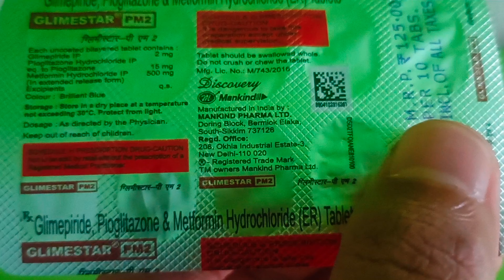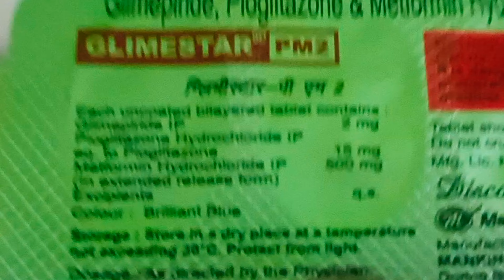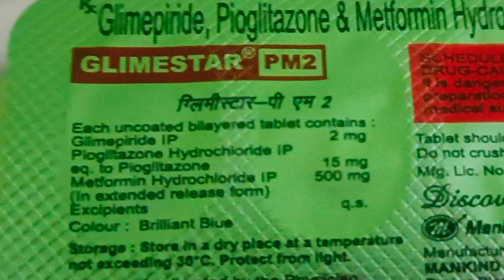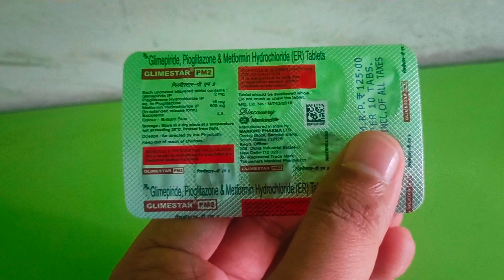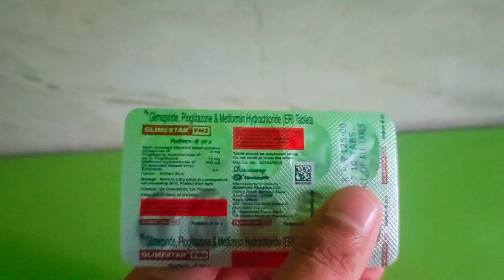Glimepiride Pioglitazone & Metformin ER Tablets Uses In Hindi | Glimestar PM 2 Tablet Uses In Hindi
Glimestar PM2 Tablet (10'S) :-View Company Name, Price , Uses , Dosage, Duration, Side Effects, Composition

 👇All Substitutes For Glimestar PM2 Tablet 👇
         - Ozomet PG 2 Tablet
         - Debistal GM 2 Tablet
         - Tribet 2 Tablet
         - Gemer P 2 Tablet
         - Triexer 2 Tablet
         - Zoryl MP2 Tablet
         - Glyzee PM2 Tablet

- Category  :-
  Glimestar PM2 Tablet Prescribed In The
  Treatment Of Type 2 Diabetes Mellitus